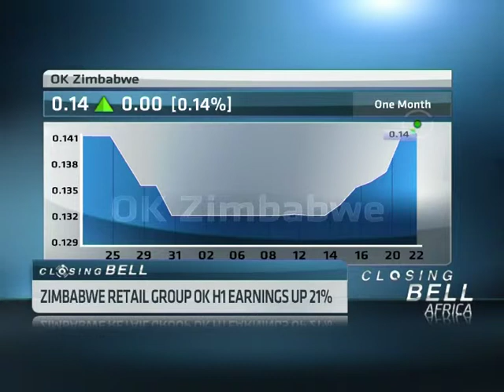Zimbabwe Retail Group Ok H1 Earnings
ABN's Mashudu Masutha speaks with Anymore Taruvinga, Equities Analyst at Kingdom Financial Holdings, to discuss the company's H1 earnings.